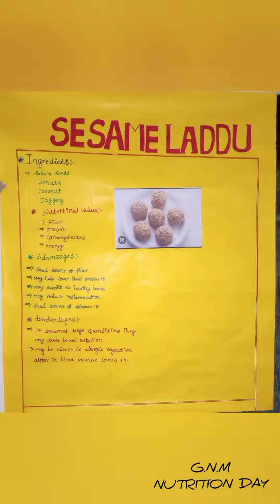GNM Nutrition Day 2023 | shanthi school of Nursing.